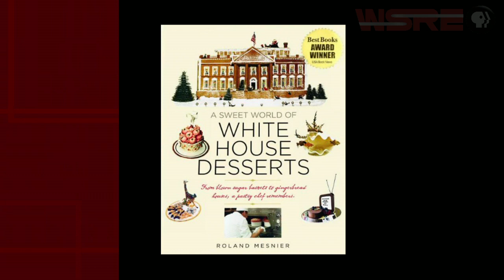WSRE | Conversations With Jeff Weeks | Roland Mesnier